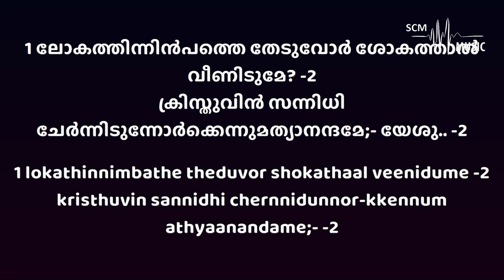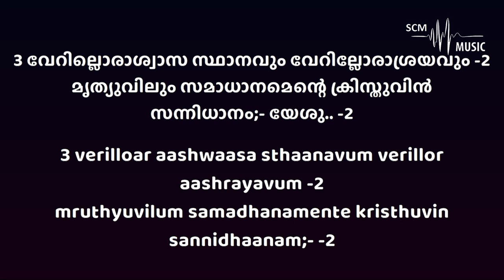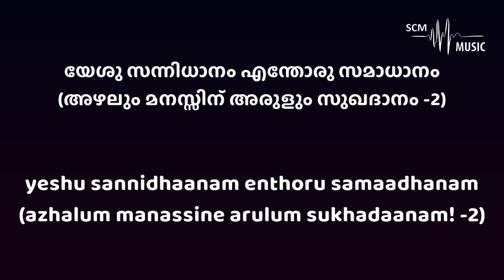Yeshu Sannidhanam - Malayalam Christian Song (Karaoke)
Song Key: Eb Major
Lyrics & Tune: George Peter
Orchestration: @SteveChackoMathew

Provided by 𝐒𝐂𝐌 𝐌𝐮𝐬𝐢𝐜 | 𝐊𝐚𝐫𝐚𝐨𝐤𝐞

You can support this ministry by donating here:
➢Bank Details:
Name: Steve Chacko Mathew
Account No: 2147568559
IFSC Code: KKBK0008655